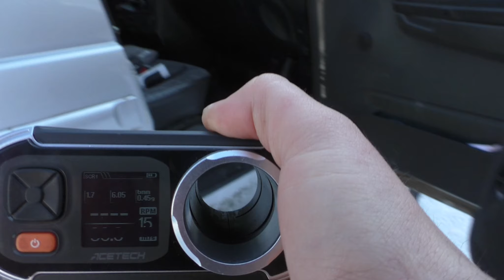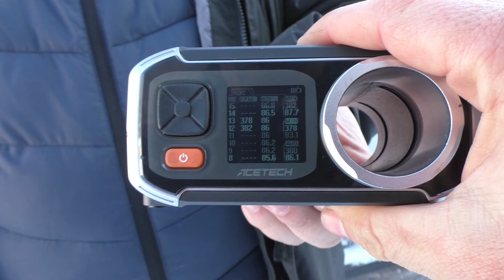Разведка боем: ВСС 150 м/с, тяжелый шар и обзор нашего полигона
Стреляем со страйкбольной сборки ВСС Винторез 150 м/с тяжелым шаром на разные дистанции, а так же гуляем по локальному полигону. Приезжайте к нам на полигон клуба М-10! Ссылка на клуб

Помощь проекту + курс по переборки AEG привода.